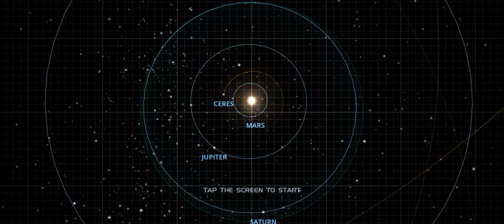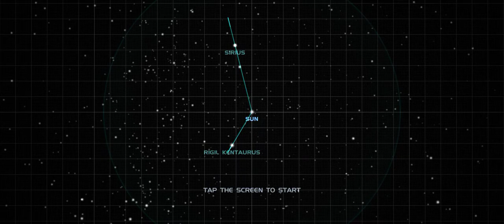Uttam Indian up 1032